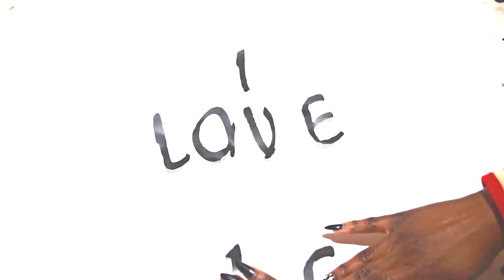TRY NOT TO CRY CHALLENGE (changing Batteries)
Mafikizolo kucheza.

Fanny&jessy
Haspolat-lefkosa,via mersin 10,Turkey
mersin, turkey,99010